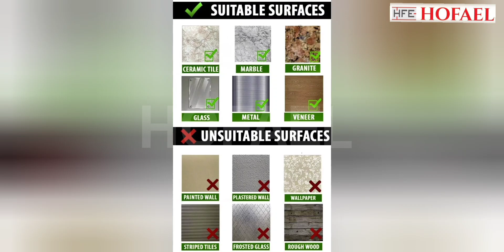HOFAEL Bathroom Corner Rack, Shelves, Storage Racks, Wall Mounted for Home, Washroom, Basin etc.